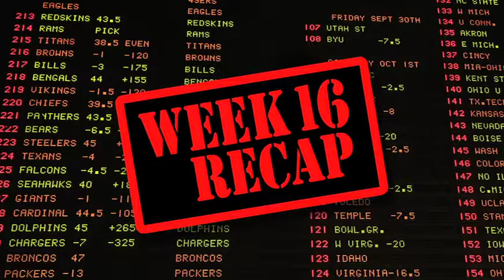Week 16 Recap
Highlights From The Linemakers Week 16 Football Analysis.